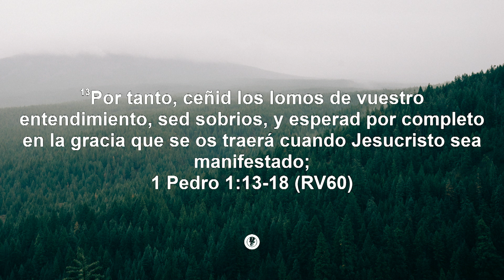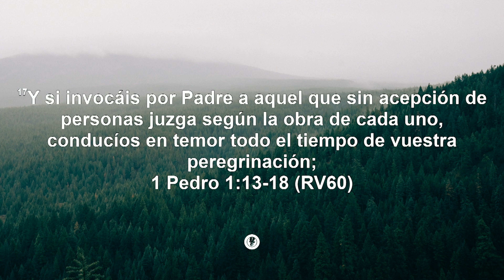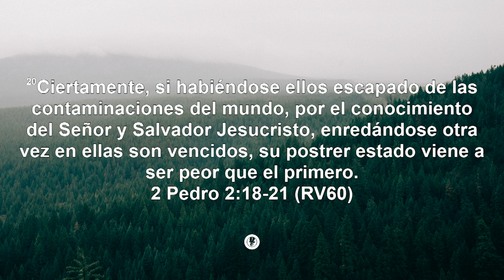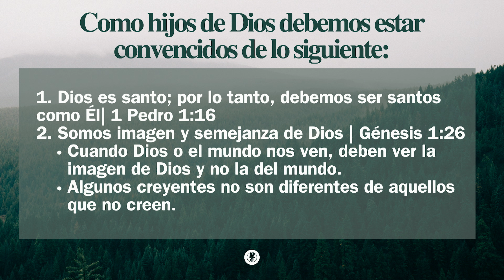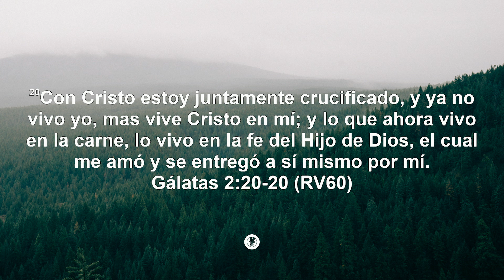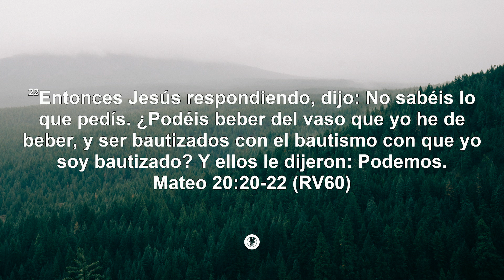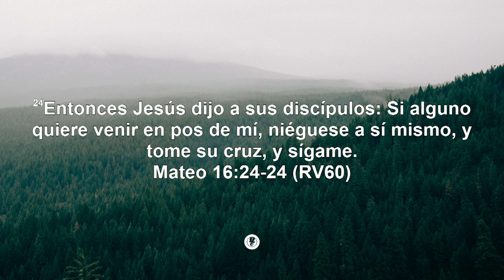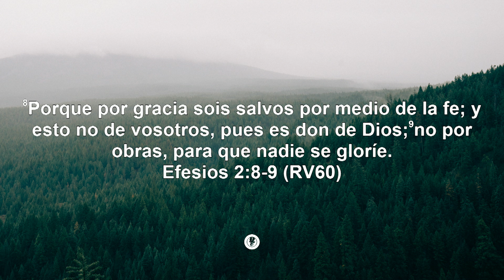EL COSTO DE LA SALVACION | P. Albert Prieto | Predica Completa